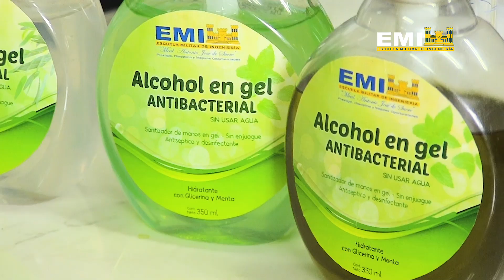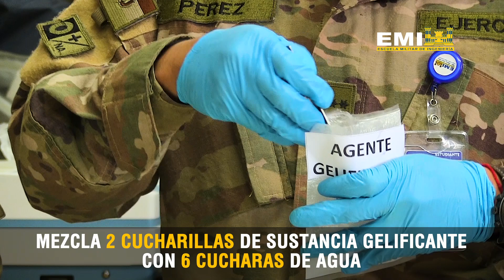Preparación de Alcohol en Gel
Tutorial para preparar Alcohol en Gel
La EMI Cochabamba, te invita a seguir estos sencillos pasos para preparar tu propio Alcohol en Gel Desinfectante.